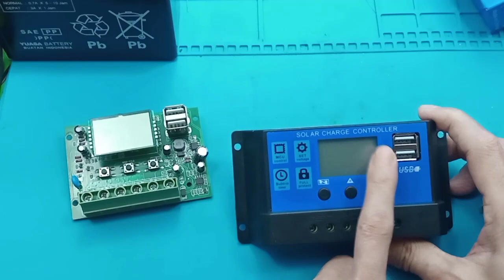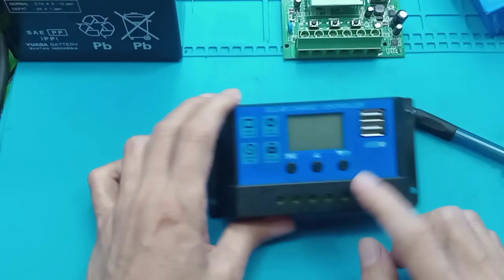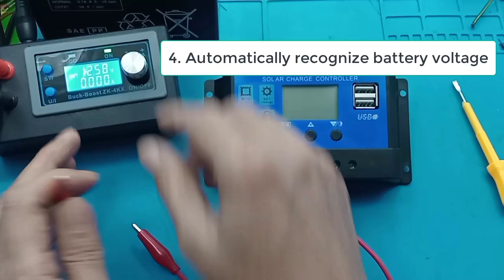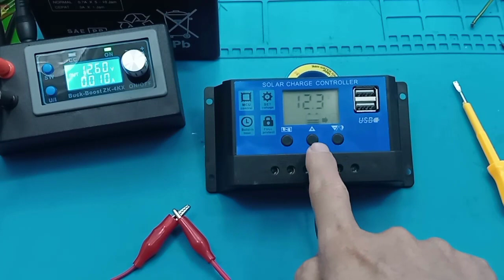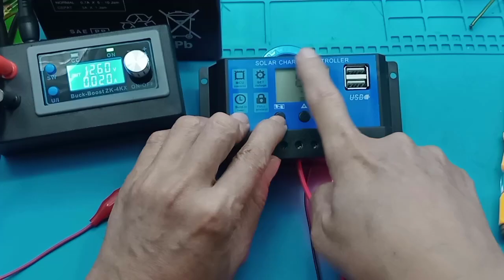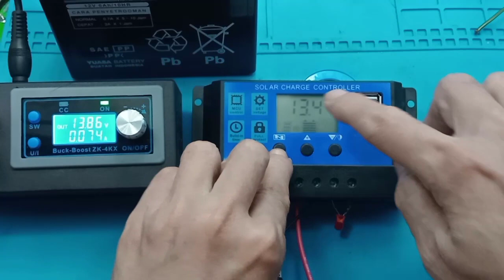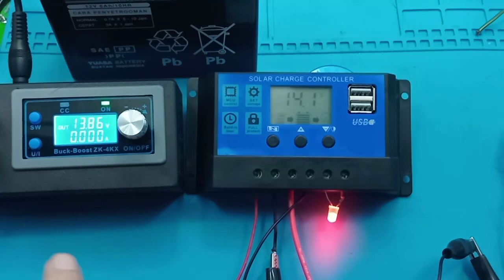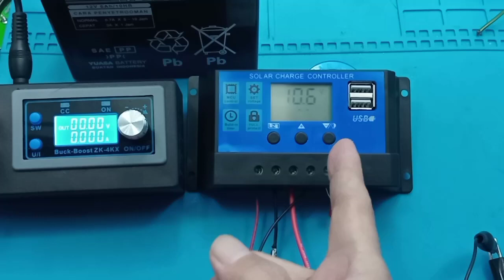Cara setting SCC Manual Solar cell W88-V3.0 SCC sejuta umat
Link pembelian :
SCC PWM 10A 20A 30A 40A 50A 60A solar charge controler MPPT PowMR PLTS - 10A
Maafkan saya toko yang saya rekomendasikan, tidak menjamin dengan typenya

Cara setting SCC Solar Panel Solar Cell W88-V3.0 SCC sejuta umat
Apa itu SCC pada solar cell?
SCC adalah peralatan elektronik yang digunakan untuk mengatur arus searah yang diisi ke baterai dan diambil dari baterai ke beban. Solar charge controller mengatur overcharging (kelebihan pengisian karena baterai sudah penuh) dan kelebihan tegangan dari panel surya.

Apa kegunaan dari SCC solar Charger Controller Pada panel surya?
Solar Charge Controller adalah peralatan elektronik yang digunakan untuk mengatur arus searah yang diisi ke battery dan diambil dari baterai ke beban. Solar charge controller mengatur overcharging (kelebihan pengisian - karena batere sudah 'penuh') dan kelebihan voltase dari panel surya / solar cell.

Apa yang dimaksud WP pada solar cell?
Wp adalah singkatan dari Watt-peak yang merupakan istilah yang biasa digunakan dalam sektor energi surya. Wp biasanya menggambarkan besarnya nominal watt yang dapat dihasilkan dari panel surya

Bagaimana Cara kerja Solar Charge Controller?
Prinsip kerja Solar Charge Controller terbagi menjadi dua yaitu pada saat mode charging dan mode opration.
1. Mode Charging: pengisibateraidan menjaga pengisian jika baterai sudah mulai penuh.
2. Mode Operation: Penggunaan baterai ke beban, baterai ke beban akan diputus jika baterai sudah mulai 'kosong'.

Apa yang dimaksud MPPT?
Abstrak---Maximum Power Point Tracking (MPPT) adalah suatu metode untuk menjejak (track) titik daya sebuah sumber energi agar menghasilkan daya maksimum. Salah satu metode MPPT yang bisa diterapkan pada sistem photovoltaic adalah metode fractional open voltage.

MPPT Vs PWM, Sistem Kerja
PWM lebih kompleks, tetapi tidak memiliki koneksi mekanis untuk diputus. Jenis pengendali solar charge terbaru dan terbaik disebut Maximum Power Point Tracking atau MPPT. Pengontrol MPPT pada dasarnya mampu mengubah tegangan berlebih menjadi arus listrik.

PWM Solar Charge Controller Pengisi Daya Surya 12V/24V

Terdapat 5 variant barang Solar Charge Controller : (5 variant, bentuk dan ukuran sama)
1. 10A
2. 20A
3. 30A
4. 50A
5. 60A

- Dilengkapi dengan USB yang bisa dipakai untuk Charging HP dan Tablet
- Tegangan Pengisian aki dapat atur
- Tegangan Pemutusan aki bisa atur
- Sesuai Jenis Aki yg dipakai sehingga aki Semakin awet

Pastikan anda membeli variant barang yang sesuai dengan variant produk pada post ini, karena pesanan kita kirimkan sesuai variant pesanan yang masuk (NO KOMPLAIN)

Product Features:
- Tampilan LCD grapik simbol
- Pengoperasian yang mudah
- Otomatis mendeteksi tegangan yang dipakai 12V/24V
- Intelligent PWM charge mode
- Tegangan charge-discharge dapat diatur sesuai jenis aki
- Settable operating modes of loads
- Bisa dipilih jenis aki yang dipakai, aki jadi awet
- Proteksi Aki dari temperatur yang berlebih
- Proteksi Aki Tegangan terendah, memperpanjang umur aki
- Dual USB 5V output bisa Charge Tablet dan HP.

** URUTAN MEMASANG
1. Hubungkan AKI/BATTERY ke Controller
2. Hubungkan SOLAR PANEL
3. Hubungkan Load

** URUTAN MELEPAS
1. Lepas Solar panel terlebih dahulu
2. Lepas baterai/aki dari Controller

00:00 Radal05
00:12 SCC Sejuta Umat
00:45 Mosget Kanal N
01:03 Tambah pasta pendingin
02:04 Regulator SCC
02:44 Pemasangan Baterai 12V/ 24V
04:30 Tegangan minimum baterai
05:40 Kenapa harus baterai dahulu  yang dipasang
06:10 Tes output beban
06:40 Cara setting